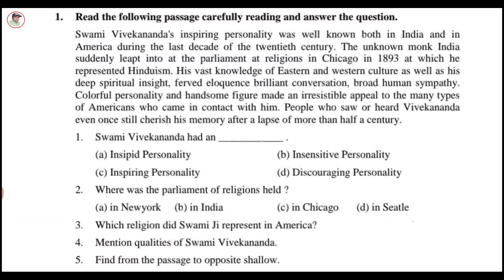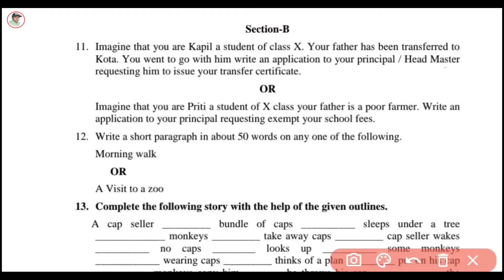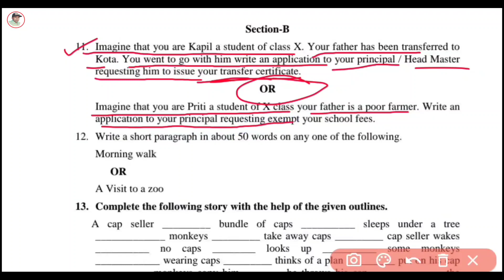राजस्थान बोर्ड कक्षा-10 अंग्रेजी अर्द्ववार्षिक पेपर 2022-23/Rbse 10th English Half Yearly Paper 2022